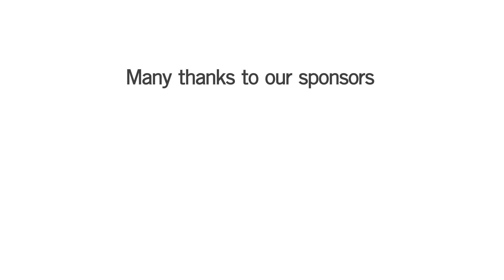United Way Milton 10K, 5K and 1K Fun Run 2013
On Sunday October 6th, 2013 the Milton community join the United Way Milton for a 10k and 5k Run, a 1k Kids Fun Run as well as a 5km Walk to support local organizations.

Despite the fog and rain, the race set records for attendance and raised a record $23,000 for the Milton community.

Follow the United Way @UnitedWayMilton

BANG! creative communications

BANG! creative® communications
creative + brand + design